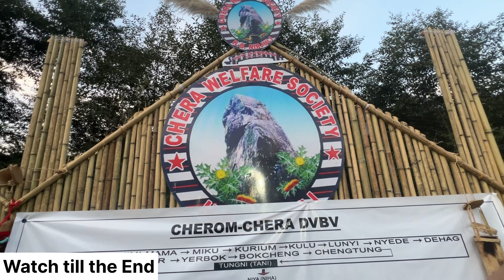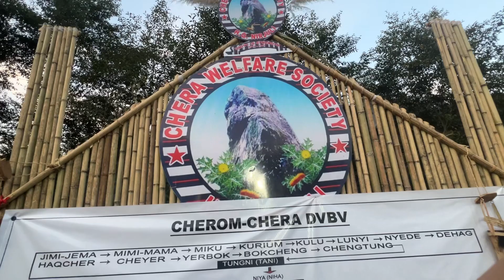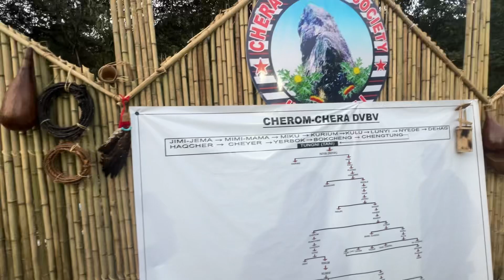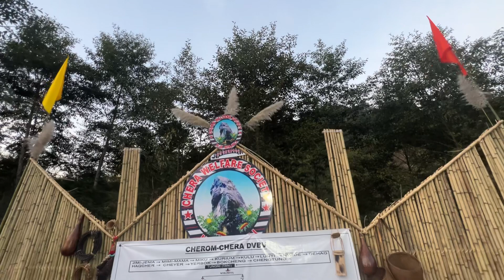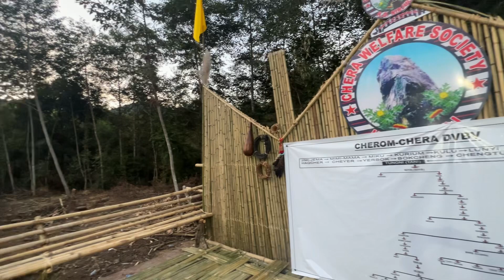😱एक घर पे सात (7) 🔥चूल्हा🔥| LAPANG | CHERA WELFARE SOCIETY CONFERENCE 2023 | NYISHI NAMLO BAMBOO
😱एक घर पे सात (7) 🔥चूल्हा🔥| LAPANG | CHERA WELFARE SOCIETY CONFERENCE 2023 | NYISHI NAMLO BAMBOO | ARUNACHAL PRADESH | My Vlog | TENZEEN YOUTUBE